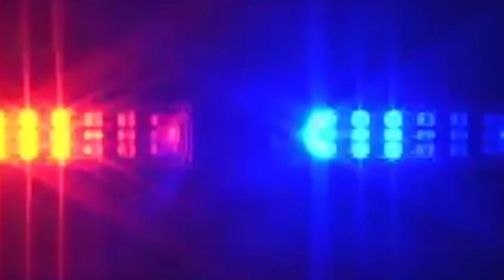Hiller Varsity Volleyball vs. Shrewsbury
West/Central Division 1 Quarter Final on November 4, 2019 at the HHS Athletic Center.